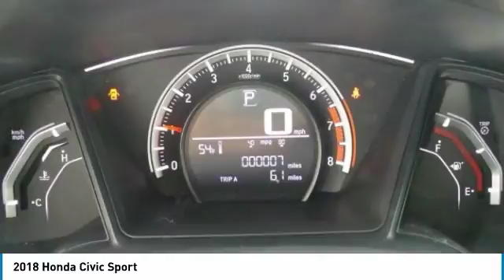2018 Honda Civic Fayetteville NC, Fort Bragg NC, U410425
Bryan Honda
4104 Raeford Rd

Silver Metallic 2018 Honda Civic Sport FWD CVT 1.5L I4 DOHC 16VbrbrThis 2018 Honda Civic Sport in Silver Metallic features: